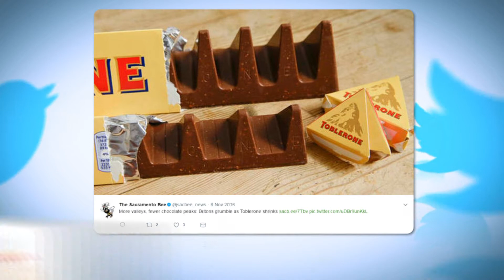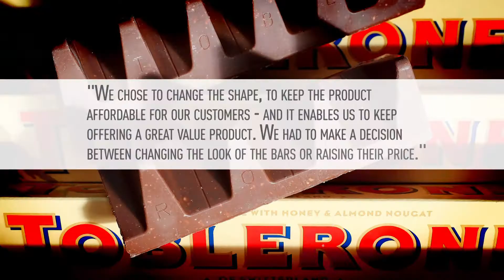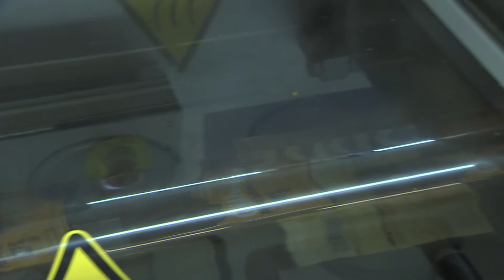Chocolate MA v2+music